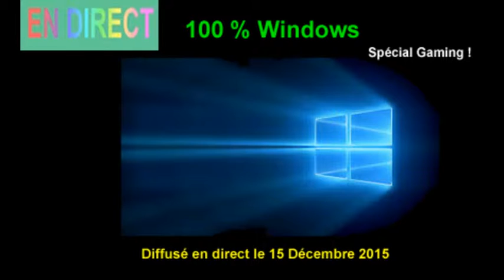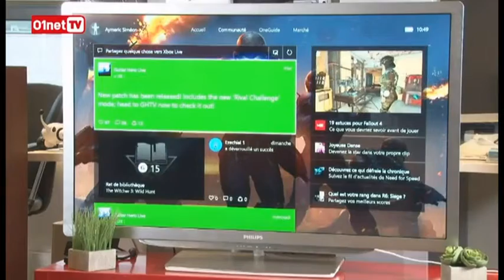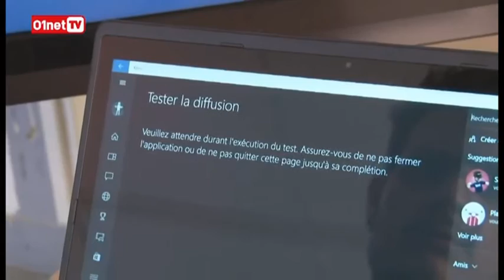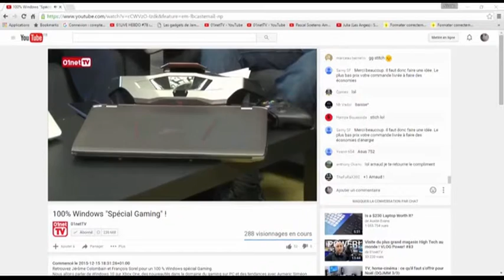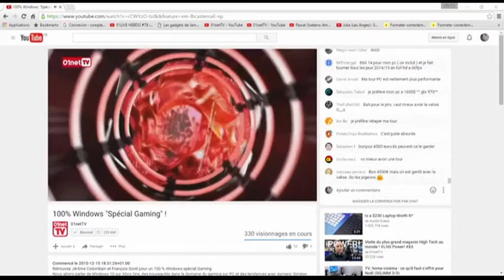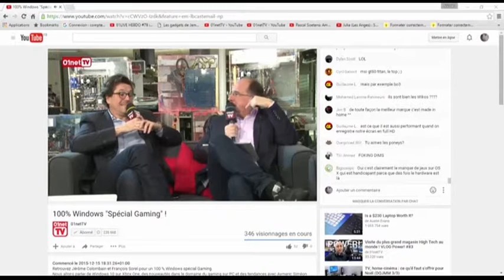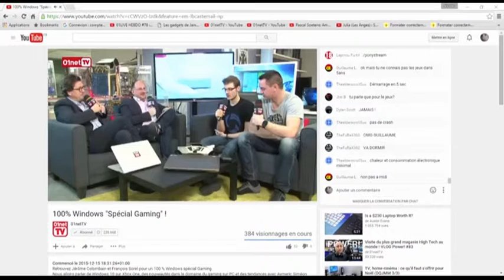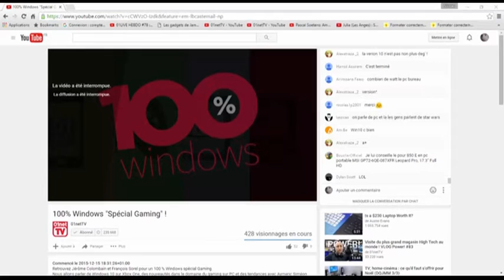100 % windows Spécial Gaming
Retrouvez Jérôme Colombain et François Sorel pour un 100 % Windows spécial Gaming.
Nous allons parler de Windows 10 sur Xbox One, des nouveautés dans le domaine du gaming sur PC et des tendances avec Aymeric Siméon de la rédaction de 01net.com ainsi que Guillaume Henri d'Asus France.